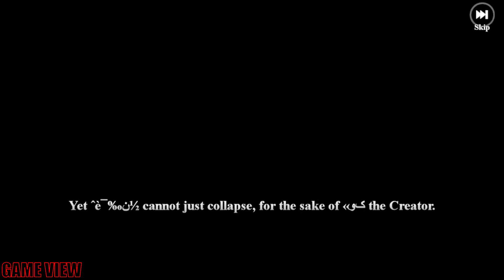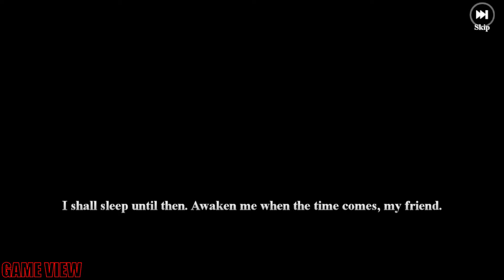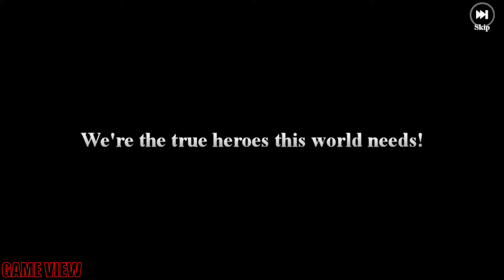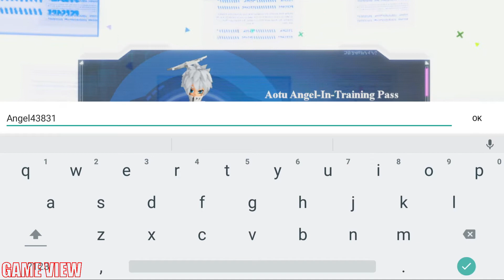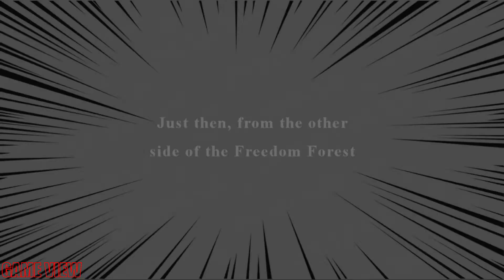AOTU World - SRPG Gameplay | (Android/IOS)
AOTU World

Aotu World is a fast-paced mobile strategy RPG. Make a statement by styling your own trendy and colorful outfits! Experience all new, fast-paced tactical battles. Explore and unlock the ultimate secrets of Aotu World!

● Game Features
[Strategy & Cooperation: Original, fast, turn-based combat!]
Aotu World takes innovation to a new level with its unique battle system. Aotu World uses a tile-based board where each tile decides your actions. That combined with each character's unique abilities truly allow for a one of a kind game play. With multiple classes, there are a wide range of attack styles, abilities, and even personalities. If you are looking to show your intelligence, then Aotu World's combination of strategy and thrilling combat is for you.